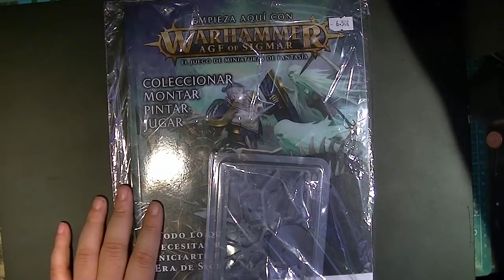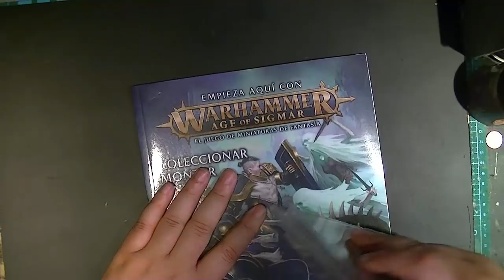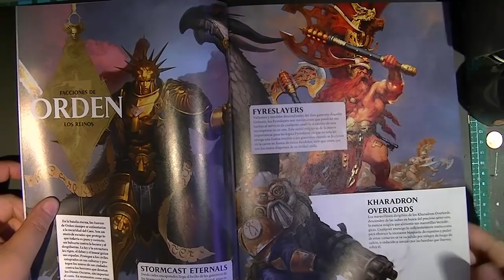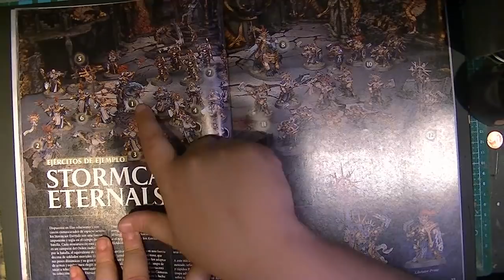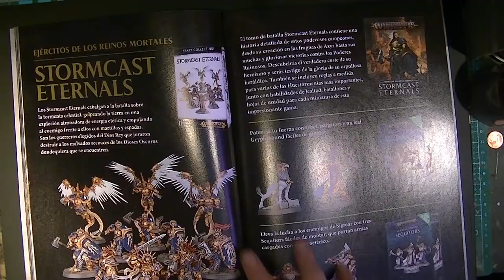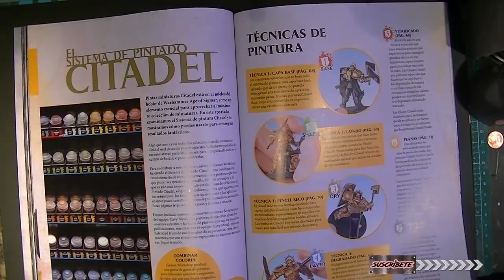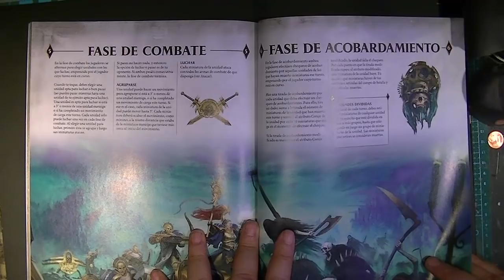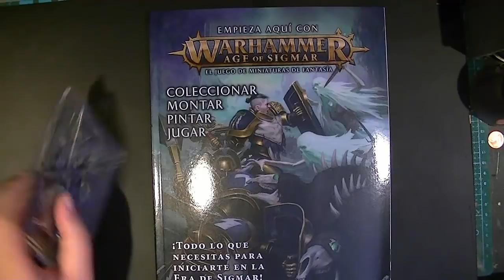Unboxing revista empieza aqui para Age of Sigmar "Games Workshop"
Forjadores de Juegos: Unboxing revista empieza aqui para Age of Sigmar "Games Workshop"